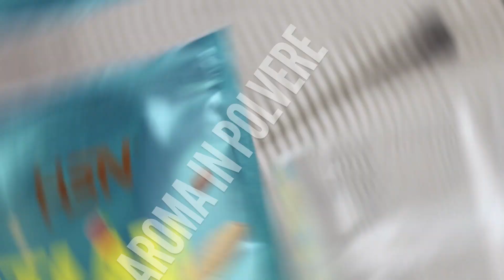Dai Sapore alle Tue Bevande! Aroma gusto Tè Freddo al Limone 🍹🤩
Il prodotto perfetto per dare sapore ai tuoi aminoacidi e bevande sportive 🙌

👉 Facile da usare: aggiungi semplicemente un misurino da 5 ml in 300 ml di acqua e il gioco è fatto!

🔔 Non dimenticare di iscriverti e cliccare sulla campanella per non perderti nessun video!